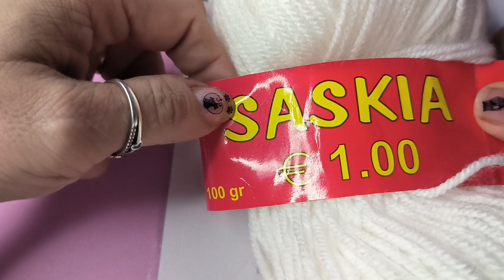carré granny bicolore et explications du diagramme